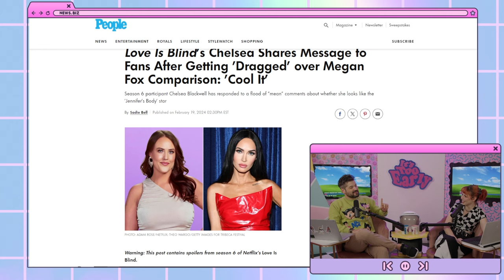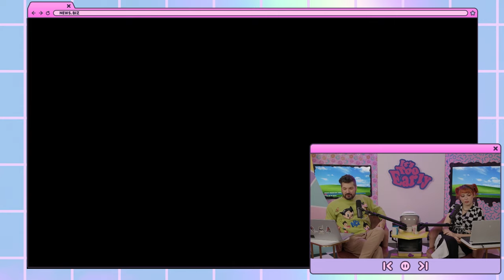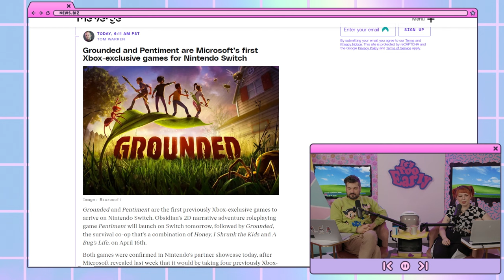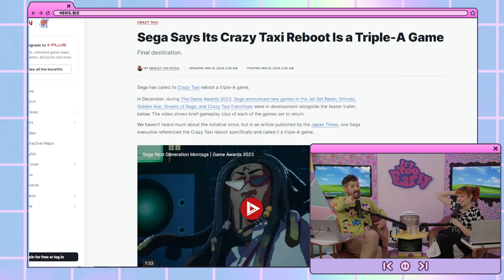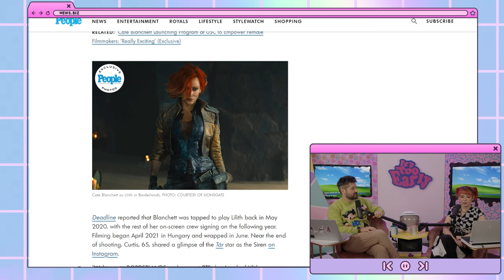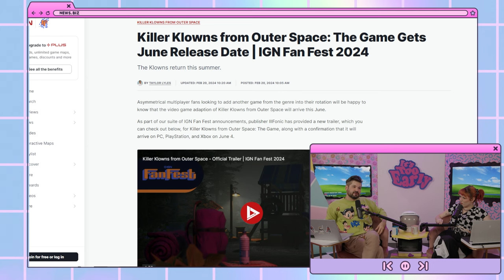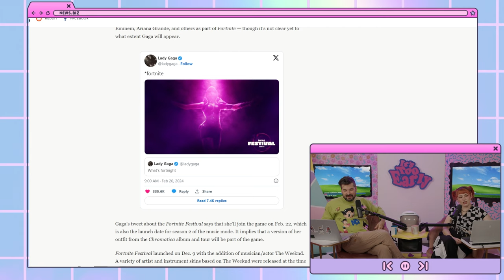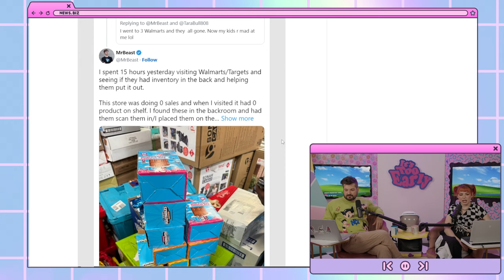Okay, but DOES she look like Megan Fox? | It's Too Early